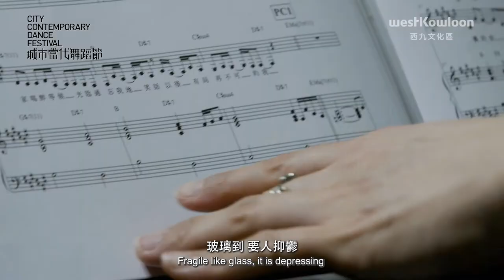伍宇烈及城市當代舞蹈團《大鄉下話》 Yuri Ng and City Contemporary Dance Company: Home Sweat Home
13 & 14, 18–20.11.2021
蹈聽途說唱劇場　用舞步暢談語言和身份
祖籍台山、鄉下香港的城市當代舞蹈團（CCDC）新任藝術總監伍宇烈，在最新作品《大鄉下話》與一眾CCDC舞蹈藝術家以身體順應時代旋律，在休止和出行之間穿梭來往，前往那個未知的鄉下。繼2018年的當代舞 x 無伴奏合唱劇場《香‧夭》之後，再度與香港共振共鳴，尋覓語言與身份的關係。
CCDC夥拍音樂劇鬼才劉榮豐創作廣東話、潮州話、上海話、台山話及澳洲英文等歌詞對白、多元音樂人盧宜均親自操刀的原創音樂，配上城中頂尖樂手現場演奏。演跳唱詞，左溝右溝，載舞載歌，鄉味甚濃，必屬佳品。
伍宇烈、盧宜均及劉榮豐三人組合合作無間、創意爆棚，近年歌廳風格演出作品《Tri家仔》和《撈鬆》更是一票難求。今次再度聯手，與舞蹈藝術家創作一台富娛樂又令人深思的跨媒界舞蹈作品。
《大鄉下話》為城市當代舞蹈節之開幕節目及「自由駐﹕城市當代舞蹈團2021」其中一部分。
藝術團隊：
編舞、導演及服裝設計：伍宇烈
原創音樂、音樂總監及特邀演出：盧宜均
創作及特邀演出：劉榮豐
創作舞者﹕張景喻、柯志輝、鄺彥璋、黎家寳、林詠茵、樂知靄、吳卓烽、喬楊、譚之卓、黃振邦、丘善行
現場演奏：林知秋、李幗珊、Antonio Serrano Jr.、曾憲晞、黃德聰
劇場構作﹕董言
佈景及燈光設計﹕羅文偉
音響設計：夏恩蓓
An original dance cabaret bursting with choreographic delights and linguistic confusion
This November, join us for the premiere of the original contemporary dance theatre production Home Sweat Home. Devised and performed by acclaimed choreographer Yuri Ng and musical talents Rick Lau and Anna Lo – the creative team behind the sell-out cabaret shows LauZone and Tri Ka Tsai – Home Sweat Home is a playful reflection on home and identity through dance, music and song.
Delivered in a mix of languages – Cantonese, Teochew, Shanghainese, Taishan dialect, Australian English and more – the work is a rich tribute to Hong Kong’s melting-pot culture and one of Yuri’s first major projects in his new role as Artistic Director of CCDC.
Home Sweat Home is the opening event of this year’s City Contemporary Dance Festival and part of the Freespace programme “CCDC in Residence 2021”.
Artistic Team:
Choreography, Direction and Costume Design: Yuri Ng
Original Music, Music Direction and Featured Performance: Anna Lo
Creation and Featured Performance: Rick Lau
Creation and Performance: Cheung King-yu, Felix Ke, Eric Kwong, Bobo Lai, Peggy Lam, Shirley Lok, Jacko Ng, Qiao Yang, Zelia Tan, Bruce Wong, Simpson Yau
Live Music Performance: Wilson Lam, Rebecca Li, Antonio Serrano Jr., Victor Tsang, Wong Tak-chung
Dramaturgy: Dong Yan
Set and Lighting Design: Lawmanray
Sound Design: Ha Yan-pui
自由駐：城市當代舞蹈團2021——「舞渡假期」更有其他精彩售票及免費節目。今個周末執齊行李，玩轉自由空間吧！了解詳情
Learn more about other events in the CCDC in Residence 2021 – Danzcation programme
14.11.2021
《舞渡平台》| The Room Service
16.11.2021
二高《恭喜發財》| ErGao: Kung Hei Fat Choy
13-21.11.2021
《我，⼈⼀個》舞蹈錄像展覽 | Dance Video Installation: Me, a Man
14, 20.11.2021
舞蹈青年2021《島・聚》| WuDaoQingNian 2021 – De-islandsation
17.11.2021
對談：舞蹈藝術家的「舞渡假期」| Dialogue: Danzcation of Dance Artists
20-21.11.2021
「我和舊衣有個約會」升級再造親子工作坊 | A Date with Preloved Clothing – Upcycling Workshop
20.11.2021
「轉廢成金」升級再造親子工作坊| DIY Trash-to-Treasure Crafts – Upcycling Workshop
地點 Venue: 西九文化區藝術公園自由空間 | Freespace, Art Park, West Kowloon Cultural District
售票節目設半價門票優惠 | Half price concessions available for ticketed programmes